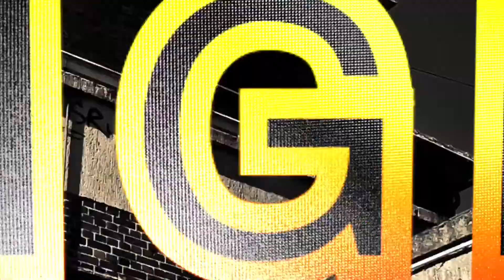Film Review- Bright